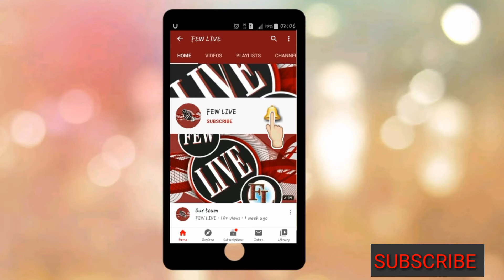IMPROVEMENT IN THE INTERNATIONAL LAW #1|FEW LIVE|SALMAN KHAN